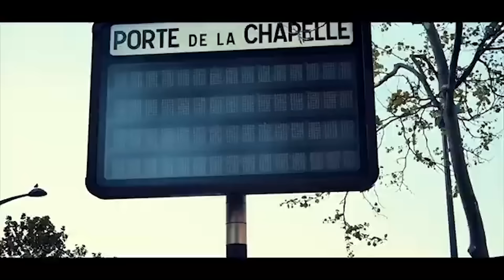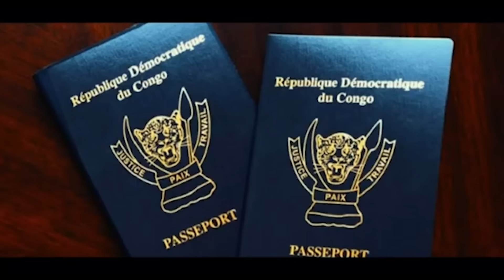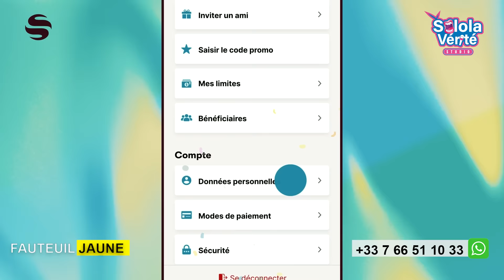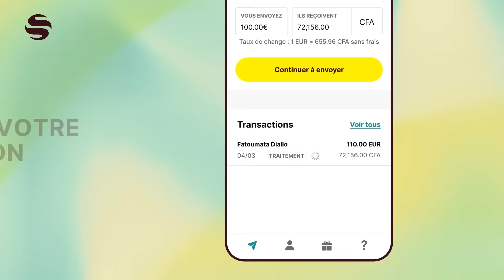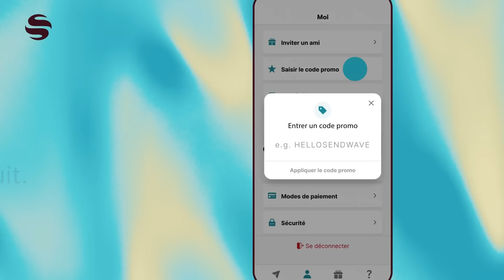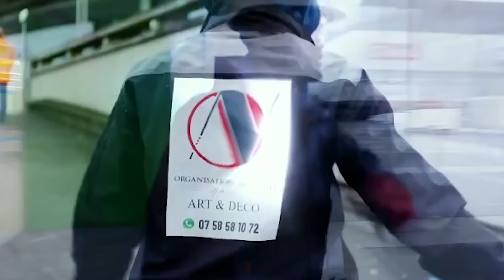🟨SOLOLA VERITE LIDJO KWEMPA PARLE DE L'AFFAIRE DE NGOLU DE PAPA WEMBA ET LA CAUSE DE SON REFOULEMEN